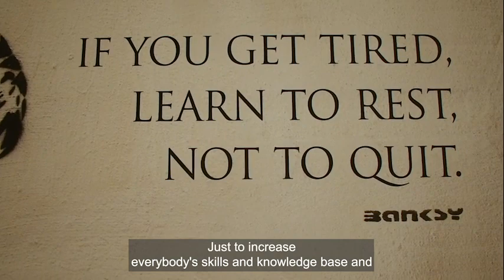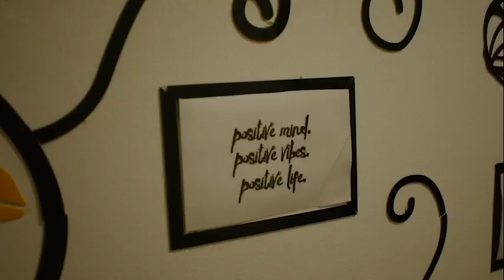How we promote self-care at our Independent Hospitals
Find out more about how we promote self-care through a range of mindfulness sessions and exercise classes for the people we support.